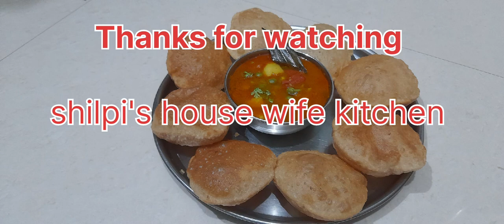बिना लहसुन बिना प्याज के बनाए आलू मटर की स्वादिष्ट सब्जी साथ मे बनाए पुरी जो भी खाएगा तारीफ करेगा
Bina lahsun pyaj ke bnaye sabji
aalu matar ki bina lahsun pyaj ki sabji kaise bnaye

kabita's kitchen
nisha madhulika
cook with parul
bharatzkitchen
maa beti kitchen star
masala kitchen
suvidha net rasoi
shilpi's house wife kitchen